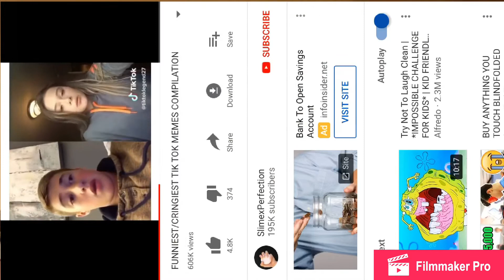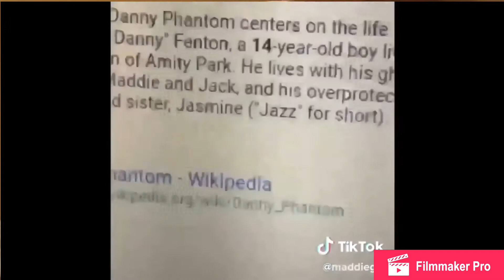Reacting to the CRINGIEST TIK TOKS OF ALL TIME (WITH MY COUSIN) (Cringe)